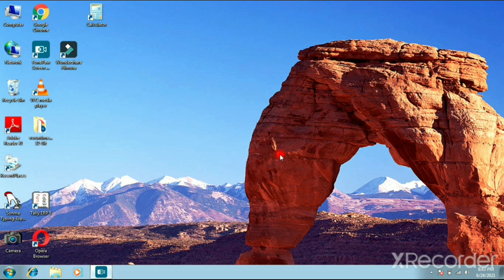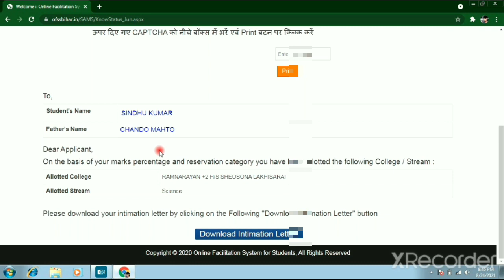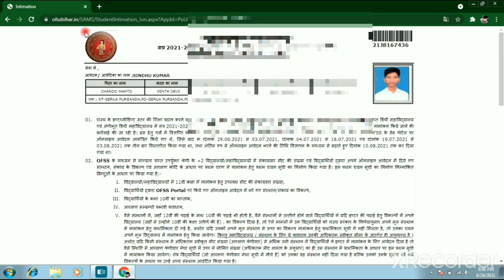Bseb first merit list download problem |11th addmission 1st merit list download|12th first list 2021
some queries
°12th first merit list download